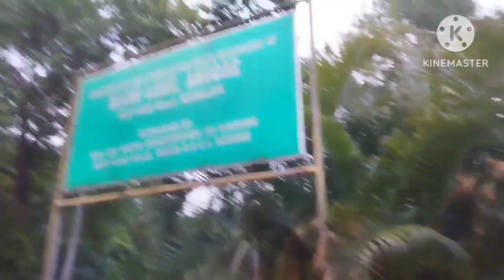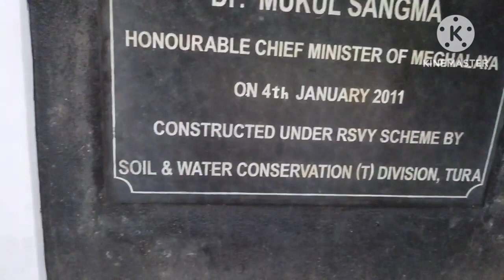Dachi Lake#Vlog video. |Bandanggre to Anogri.